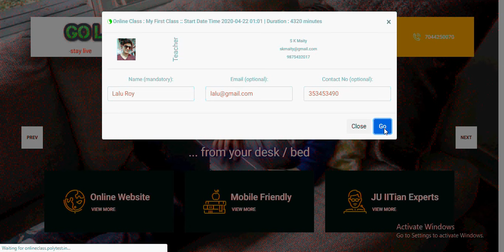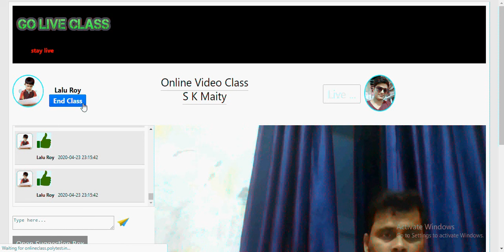Student join online class from whatsapp in